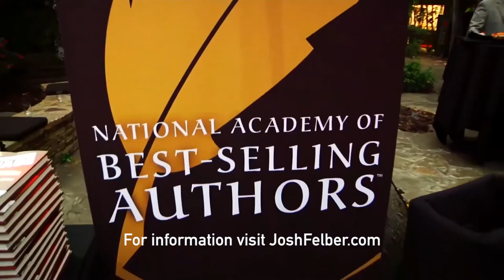The 10 laws of High Achievers with Guest Jeffrey Hayzlett: MakingBank S1E28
MAKING BANK is now a weekly YouTube TV show and iTunes Podcast full of Success and Business with Josh.

=== SUMMARY ===

It is a line you probably hear all the time and, to be fair, there IS something to it.

After all, gratitude is fantastic, and practicing gratitude always leads to a happier, more fulfilling life…

But don’t let gratitude lead you to settle.

Today we’re going to talk about being relentless—about thinking big, pursuing your dreams, refusing to settle, and always chasing progress.

Happiness and fulfilment come from continuous work towards a worthy goal. That’s what relentlessness means—never giving up, never settling for what’s easy, for less than what you deserve.

Hard work IS hard, but it’s always worth it.

It’s a paradigm that people like Jeffery Hayzlett know, and know well.

In this episode of Making Bank, we’ll sit down with this relentless entrepreneur, who’s bought and sold over 250 companies and just authored a new book, “Think Big and Act Bigger”

Listen to hear Jeff talk in-detail about:
● The secret to chasing relentless success
● How he bought and sold over 250 companies
● Why there’s nothing wrong with failing at something
● How success comes in many forms
● Putting together a network for the world’s most powerful business leaders
● Creating a wildly successful online TV show
● Why you need to start listening, to start leading

=== ABOUT Josh Felber ===

As a Business Coach and Start-Up Advisor, I help business owners, entrepreneurs, & millennials understand where you can grow your business with fast proven results to obtain wealth and find freedom.

A serial entrepreneur with 28+ years of starting and growing multiple multi-million dollar companies (including one with $5 Billion annual revenues), I’ve been:
• 2x Best-Selling Author as a co-author with Steve Forbes & Brian Tracy
• Voted the Best Personal Finance Expert in 2014 (National GOBankingRates competition)
• A contributor to articles on Entrepreneur.com, Inc.com, & Forbes.com
• Recognized multiple times in the National Who’s Who of Entrepreneurs
• Expert guest on NBC, CBS, ABC, and FOX
• Keynote Speaker
• Host of Making Bank TV Show

I’ve helped my clients achieve:
• Business growth from 6 to 7 figures & doubled revenues in as short as 6 months
• Sales growth in 25% within 3 months using online and digital marketing
• Go from 0 to $30 Million company valuation in 9 years